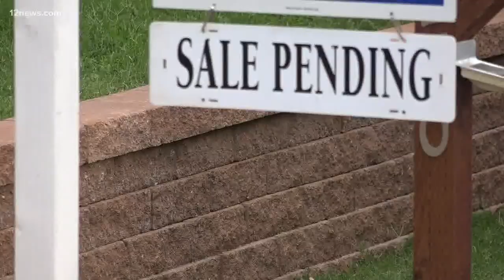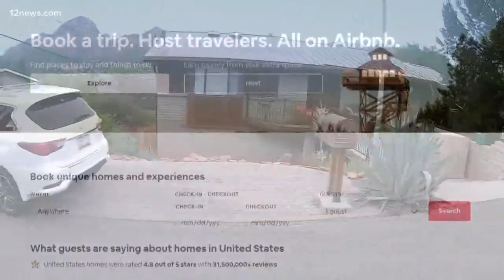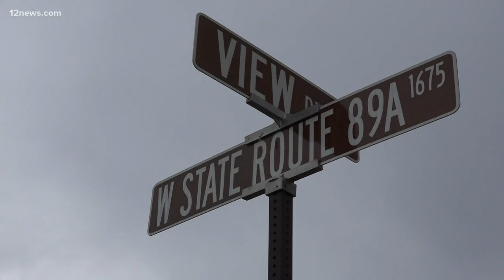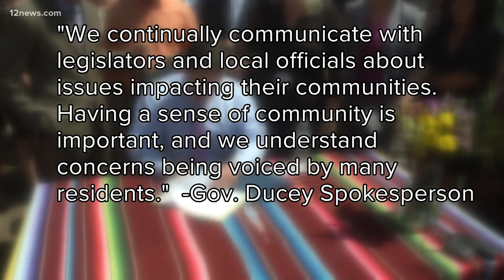Are Airbnb and the home-sharing market hurting Sedona?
Sedona was closed off to the home-sharing economy before 2017. Then, Governor Doug Ducey, a big advocate of the sharing economy, signed a home-sharing bill that prevents cities like Sedona from opposing companies like Airbnb. Residents say their quality of life is going downhill fast, in one of the most pristine places on earth.